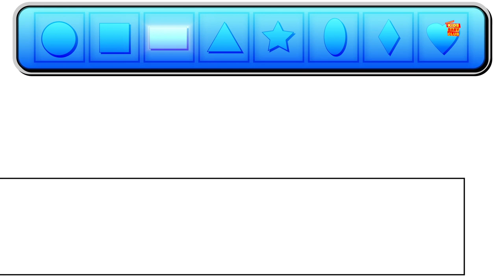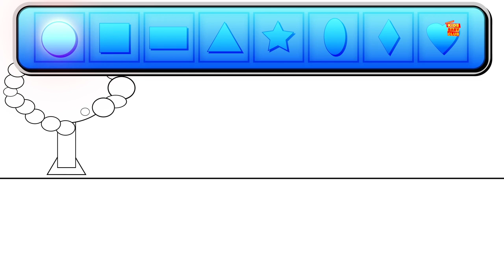Năm lợn nhỏ | Vần điệu cho trẻ em | bài hát giáo dục mầm non | Nursery Rhyme | Five Little Piggies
Năm lợn nhỏ cho trẻ học chữ vần cho trẻ học những từ đối diện và hát bài tiếng việt

for more Children’s Nursery Rhyme & Kids Videos